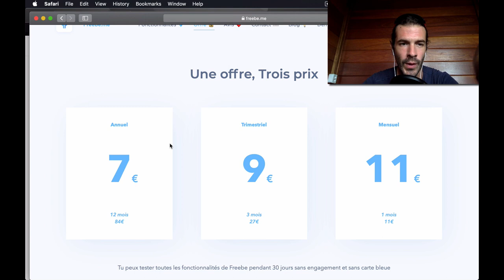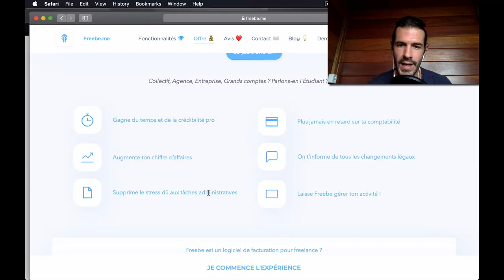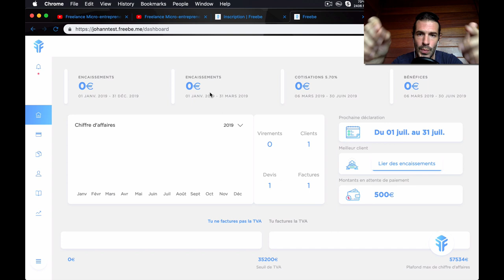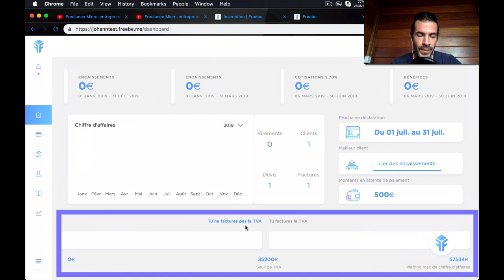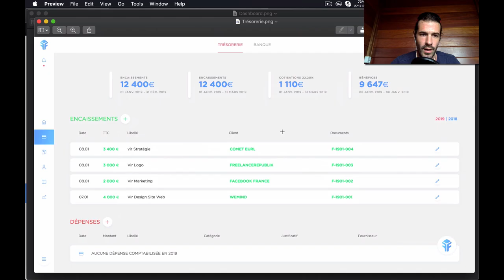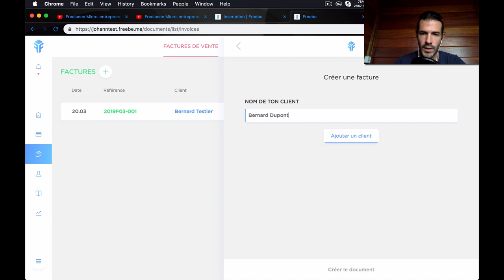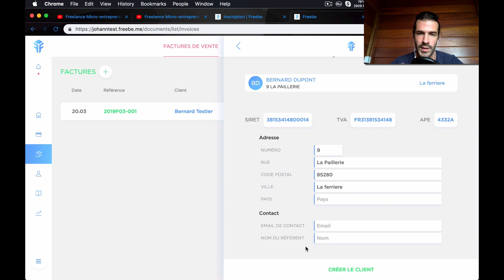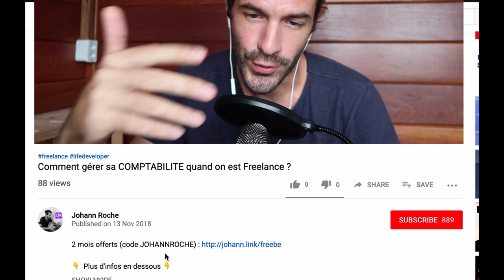Comment gérer FACILEMENT sa Comptabilité de Freelance : Avis sur FREEBE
😎 Dans cette vidéo :

Je te présente l'outil ULTIME pour gérer sa comptabilité quand on est Freelance.
Son petit nom c'est FREEBE et il m'a séduit.
Dans cette vidéo je cite aussi une ancienne vidéo ou je gérer ma comptabilité avec Google Drive

Dispo aussi sur Apple Podcast et Google Podcast

💌 Reçois la lettre hebdomadaire

📸Voyageurs / Digital Nomad / Bon plans